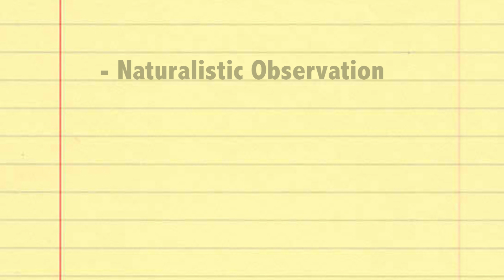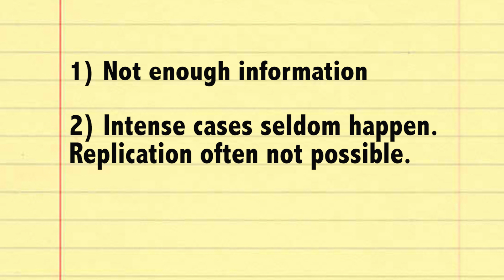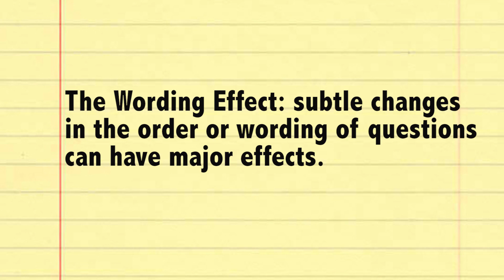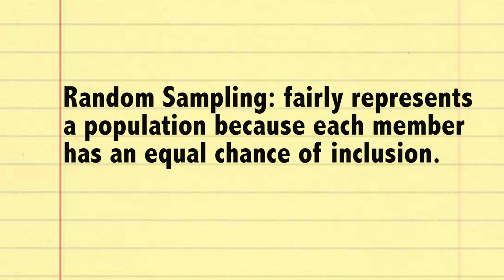#4 Descriptive Methods - Psy 101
In this video we talk about the 3 methods psychologists use to describe behavior: naturalistic observation, case studies, and the survey. Also, we discuss some positives and negatives for each.

Provine, R. R. (2001). Laughter: A scientific investigation. New York: Penguin. (p. 18)